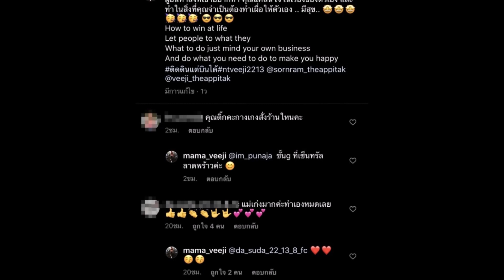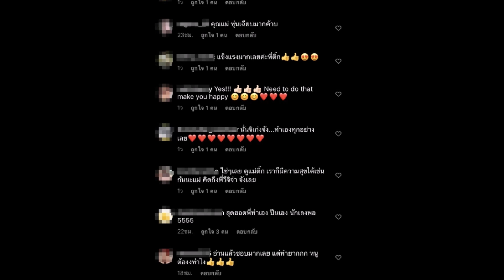ติ๊ก บิ๊กบราเธอร์ โดนชาวโซเชียลโผล่เตือนกลางไอจี ถึงกับพูดไม่ออก